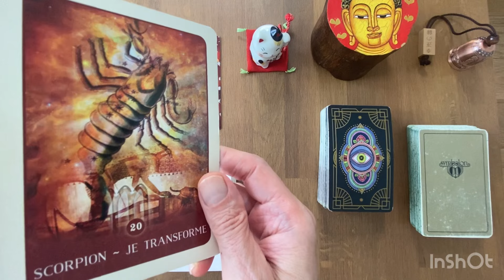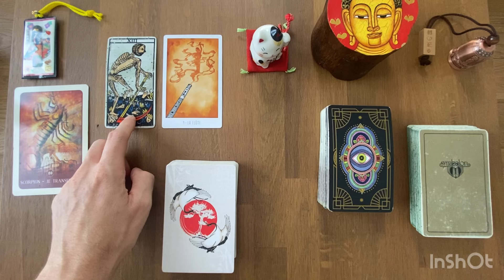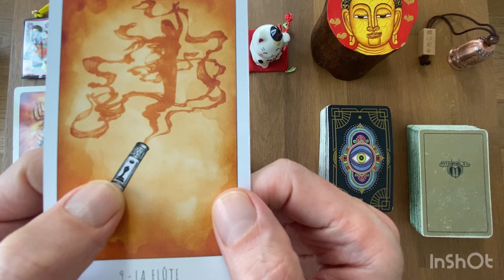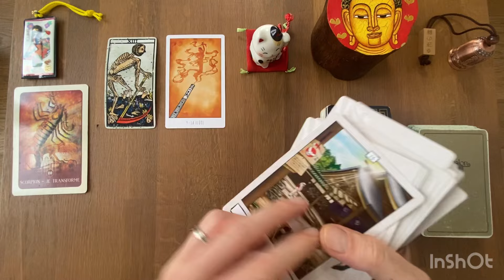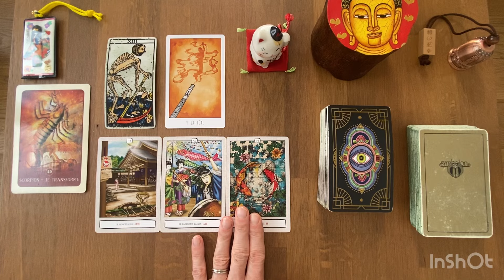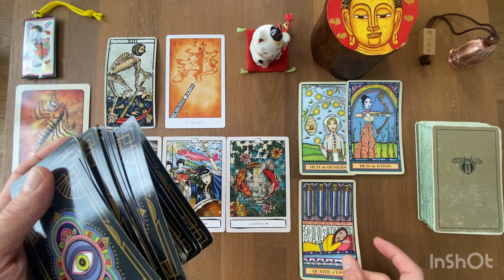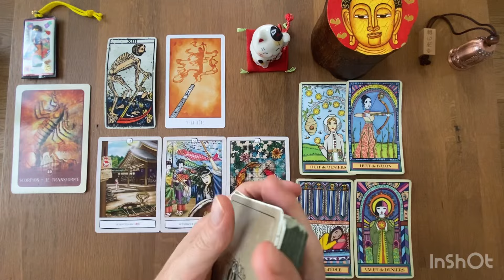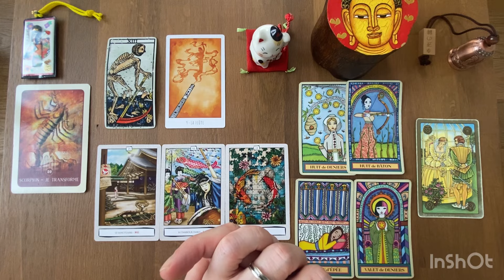SCORPION - Guidance Professionnelle - JUILLET 2024: un changement positif loin du passé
gratitude

Animanimus Tarot